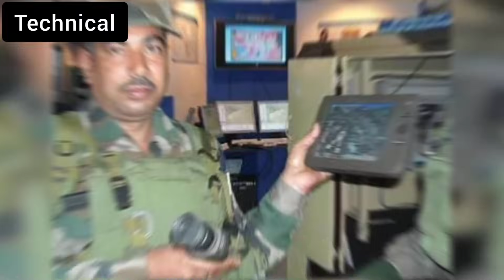अग्निवीर की ट्रेनिंग कैसे होगी ? Agniveer ki training kaise hoti hai | Agneepath agniveer training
Agniveer ki training kaise hoti hai: दोस्तों अग्निवीर की ट्रेनिंग कैसे होगी, उसमे क्या क्या करवाया जायेगा और कौन कौन सी मुश्किलों का सामना करना पड़ेगा आदि इस तरह के बहुत से सवाल मेरे अग्निवीर भाइयो के दिमांग में होगी, इसलिए हम यह वीडियो लेकर आये है जिसमे आपको अग्निवीर ट्रेनिंग से सम्बंधित सभी सवालो के जवाब मिल जायेगे।

Agniveer ki training kaise hoti hai
Agniveer bharti training kaise hogi
Agneepath agniveer army training
Agniveer army training video